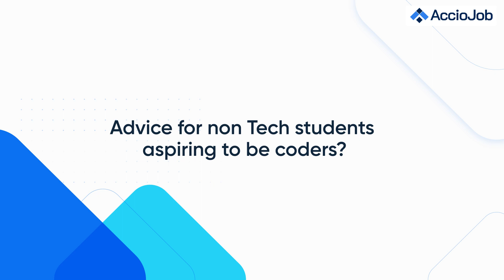Final Year BCA Student Cracks Full Stack Developer Role | AccioJob Alumni | Aakash Kumar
In this Student testimonial, Aakash, who is an AccioJob Alumni, shares how his experience was with AccioJob and how he cracked Tutedude as a Full Stack Developer

Chapters:
0:00 - Preview
1:40 - Brief Introduction Of Aakash
2:10 - How did you get to know about AccioJob & Experience so far?
3:10 - Schedule Aakash followed while being in AccioJob & best thing about the Portal?
4:29 - How many companies Aakash applied for before getting placed?
4:40 - Interview Experience at TuteDude
6:06 - Were questions asked in Interview covered in Acciojob Curriculum?
7:15 - HR Round experience?
8:42 - How important it is to attend 100daysofcoding challenge or maintaining a streak?
9:48 - Why batchmates named him doubt solving bhaiya?
10:49 - How important it is to do open source contribution?
13:23 - Advice for non Tech students aspiring to be coders?
16:20 - Advice for final year college students?

Professional Development
Skill Development
Exclusive Interview
Career Guidance
Learning from Experts
Tech Education
Success in Tech
Podcast Interview
Tech Learning Resources
AccioJob
Achieve Your Dream Job
Mastering DSA
Transformative Learning